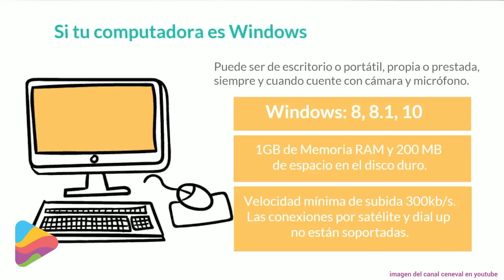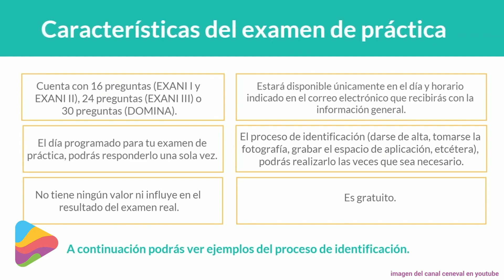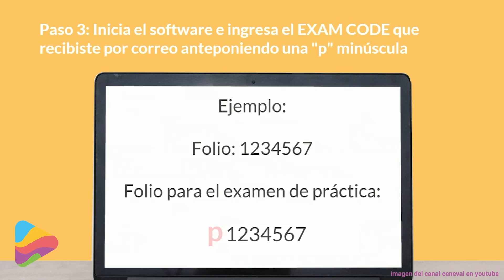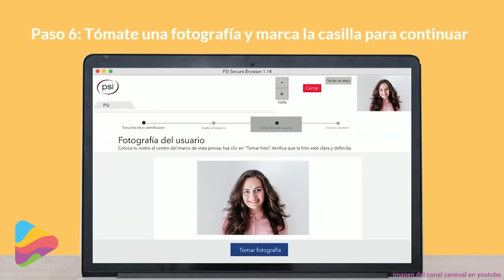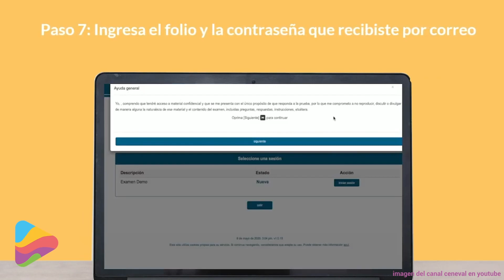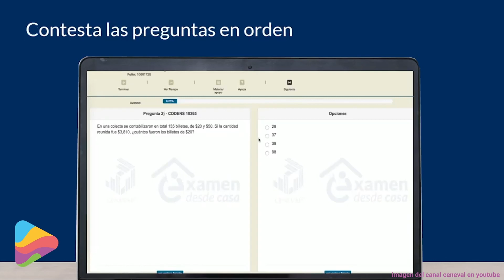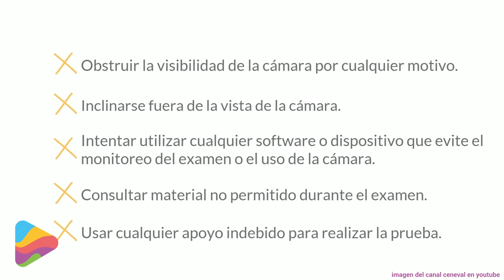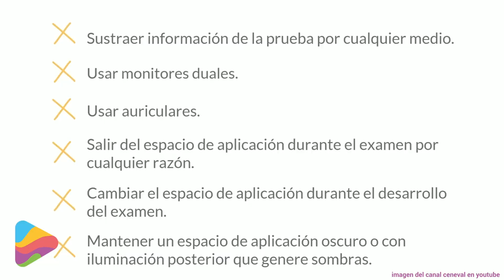10 cosas sobre el EXANI II en línea [2020]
¿Estas enterado de todas las cuestiones técnicas que necesitas antes de presentar el EXANI-II desde tu casa? En este video te decimos 10 cosas que debes tomar en cuenta antes y durante el examen, así podrás preparar tu equipo de cómputo y los datos necesarios para ese gran día.